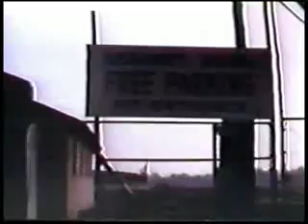1960-1970 Supermodifieds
San Jose Speedway